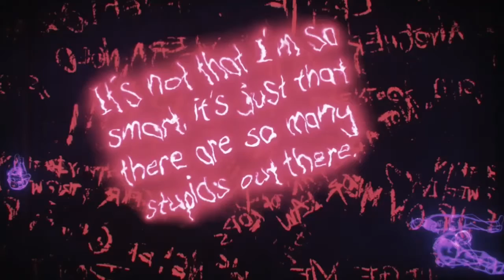Harley's Voices In My Head